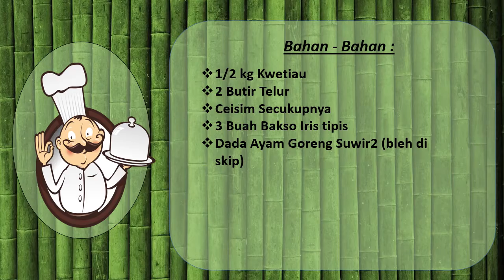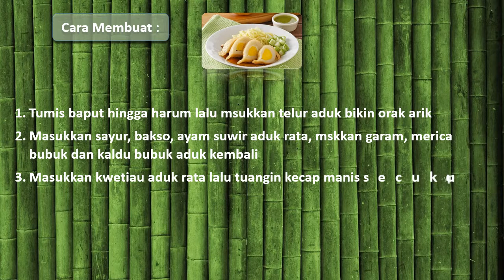Cara Membuat KWETIAU GORENG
Resep Membuat  || Cara Membuat KWETIAU GORENG